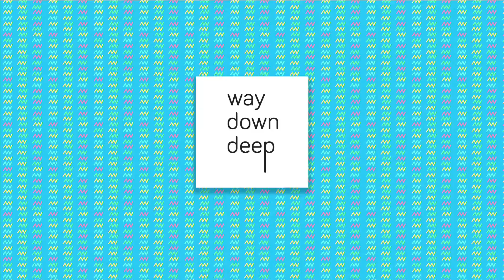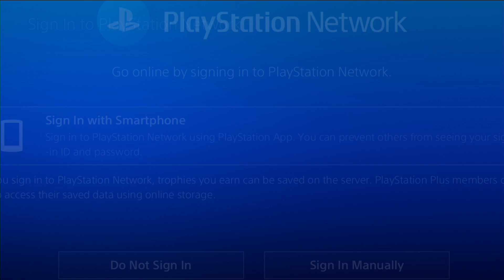ToeJam & Earl: Back in the Groove!: Quick Look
Jeff Gerstmann and Ben Pack hop in an elevator to get down and funky with ToeJam & Earl for PS4 (shown), Xbox One, PC, and Nintendo Switch.